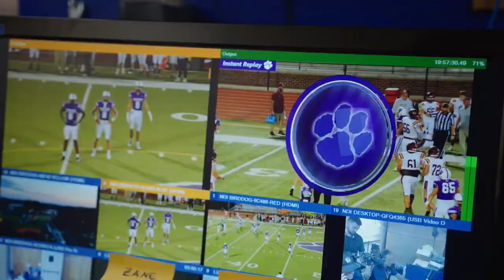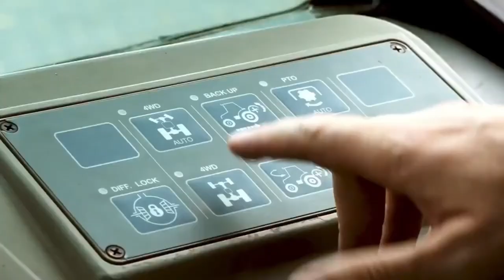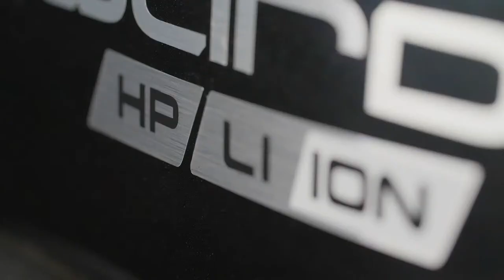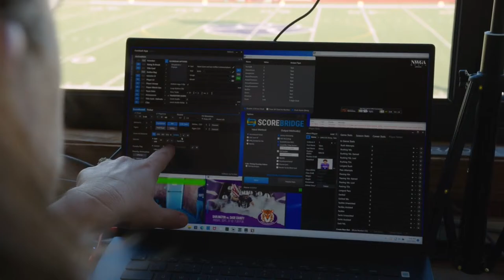Varsity Girls High School Basketball: Fannin County at Model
Varsity Girls High School Basketball
Model High School Lady Devils hosting the Fannin County High School Lady Rebels
Woodard Gymnasium